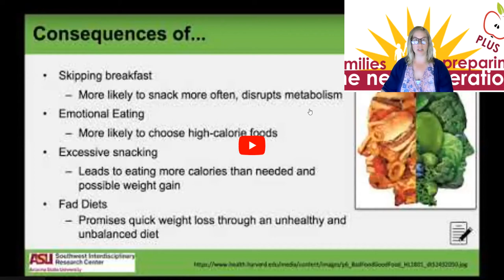Connecting Lecture to Discussion